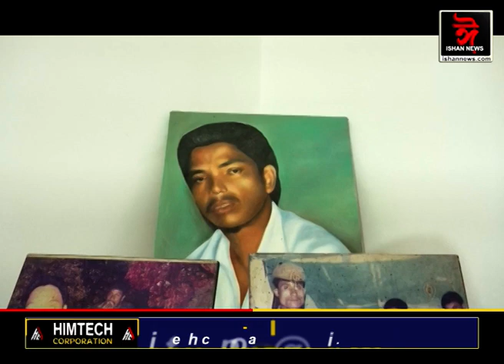স্বাধীন অসমৰ সপোন দেখা ৰুবুল দাসক বাৰু মনত ৰাখিছেনে?